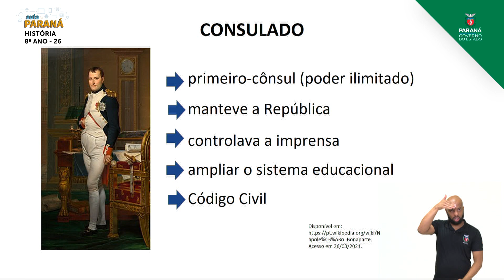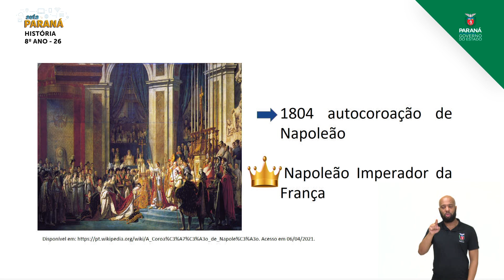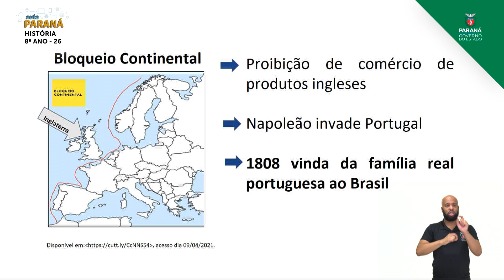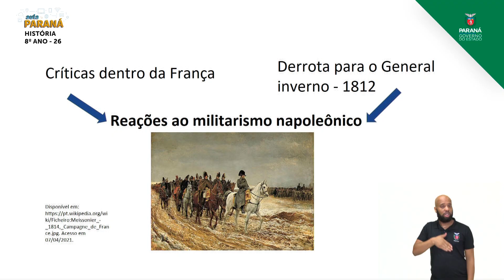2021 | Resumo da Aula | 8º Ano | História | Aula 26 - Era Napoleônica - Parte 3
Professora Barbara Furquim